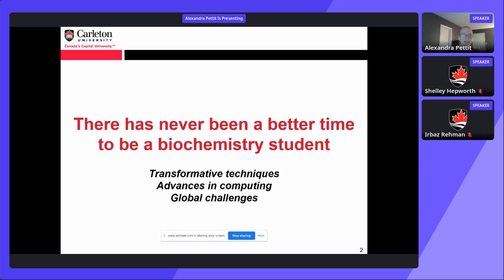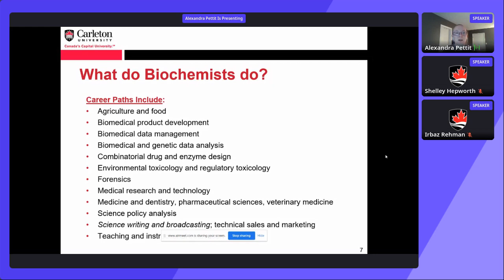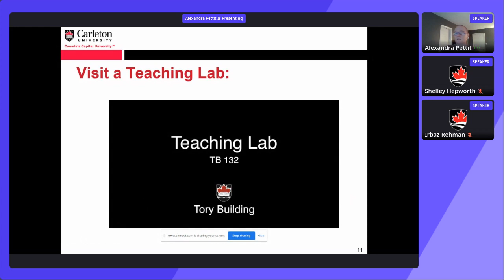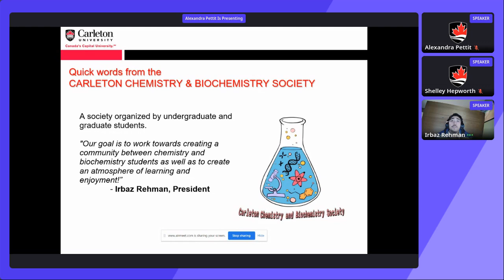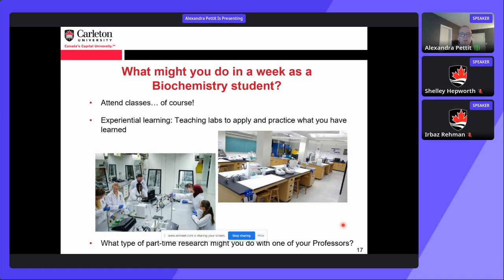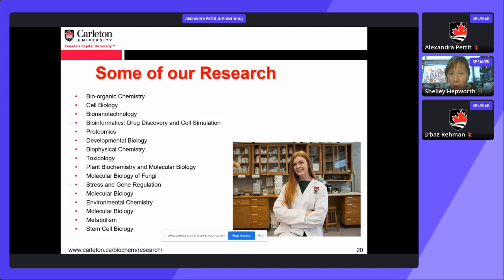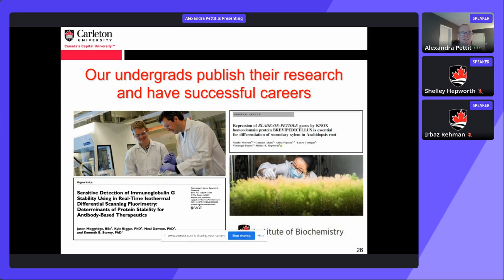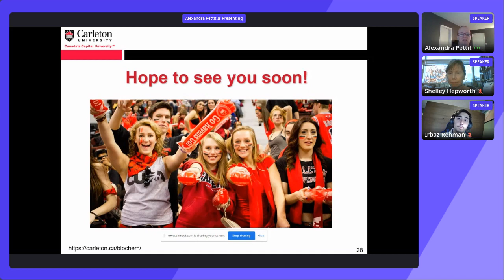Virtual Fall Open House 2021: Biochemistry, Computational Biochemistry, Biochemistry & Biotechnology